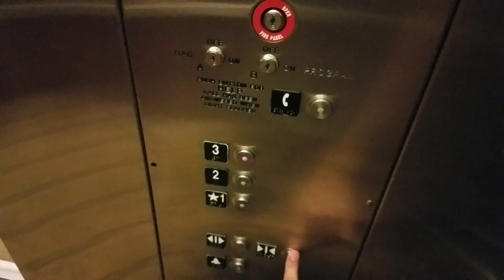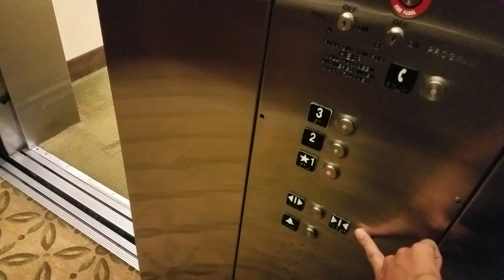Schindler HT 330A Hydraulic Elevator #1 - Homewood Suites by Hilton, Victor, NY